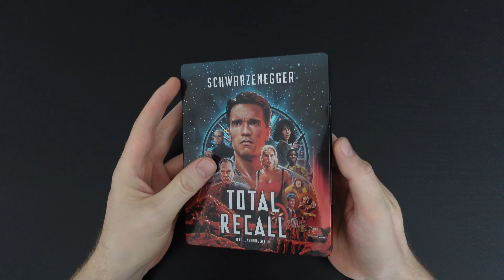Total Recall 4K Blu-Ray Kritik! Lohnt sich dieser Kultfilm mit Schwarzenegger in UHD fürs Heimkino?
Mit den vielen Action Klassiker aus den 80er und 90er Jahren, gibt es einen Film der ganz besonders hervorsticht. Die Rede ist von Total Recall mit Arnold Schwarzenegger in der Hauptrolle. Der Streifen von Paul Verhoeven ist Kult und funktioniert nach wie vor fantastisch.
Was die UHD Scheibe kann, das erfahrt ihr im Video.
Damit ein herzliches Willkommen zu einem neuen Video hier auf Der Disk Flüsterer!

Für mehr Vergleiche zwischen der 4K UHD und der 1080p Blu Ray schaut euch gerne mal die Screenshots von Doblu und Blu-ray-Rezensionen  an. Die Links findet ihr unter den Quellen.

💿 Amazon Link für Total Recall 4K UHD:

Sollte es zu einem Kauf kommen, dann werde ich mit einer kleinen Provision daran beteiligt.
Auf diese Weise könnt ihr den Kanal etwas unterstützen. Dafür ein Dankeschön!